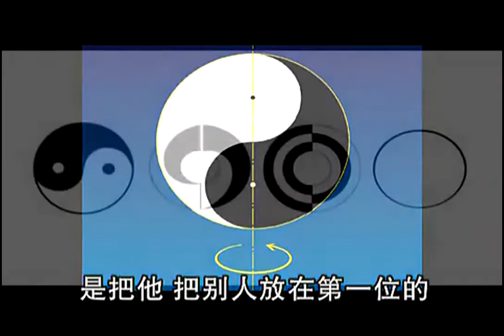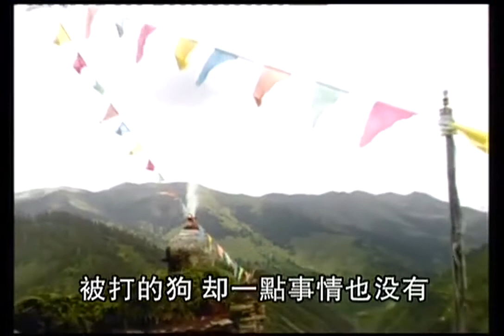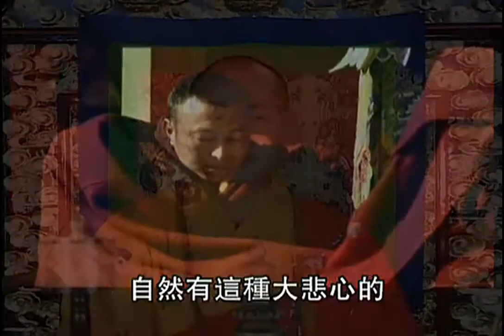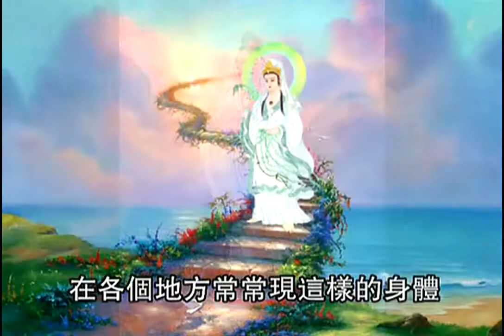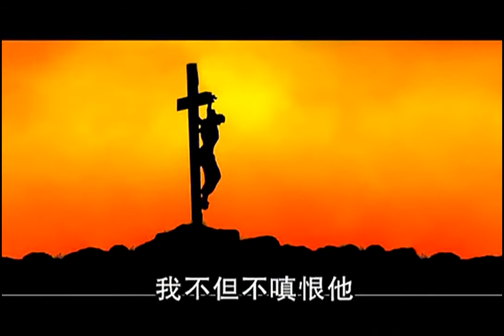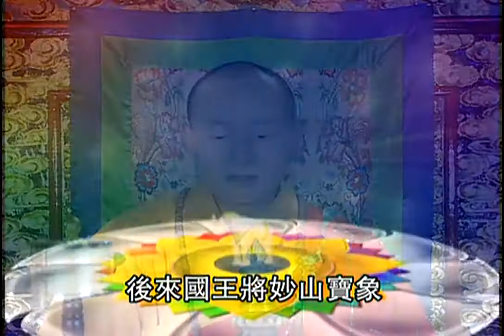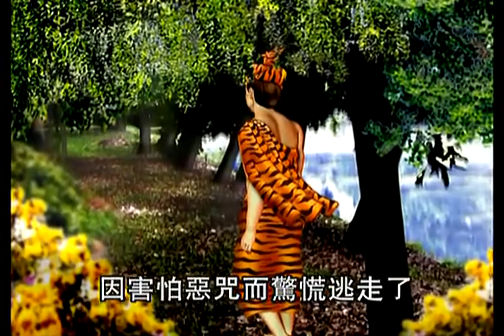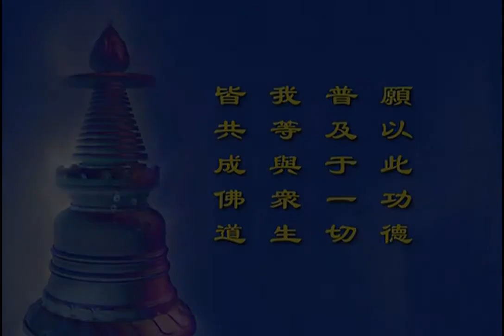传喜法师《普贤上师言教》第63集